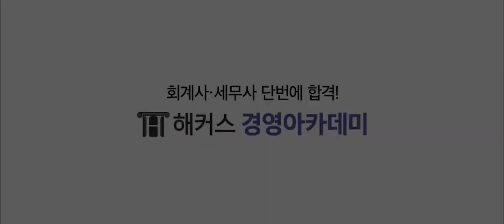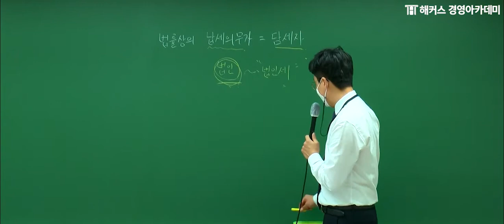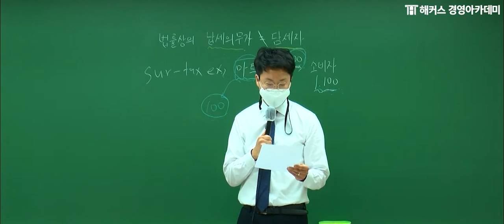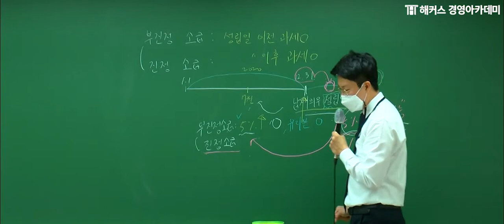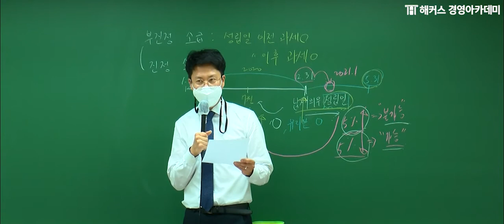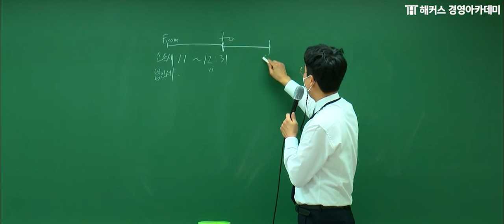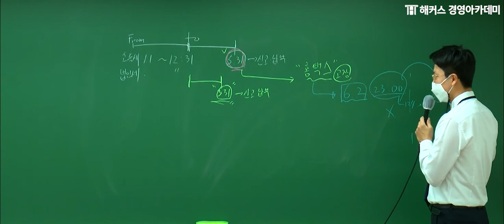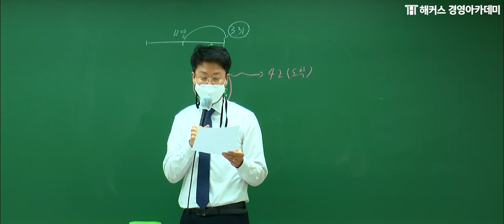[해커스 경영지도사] 2021 경영지도사 2차 세법 OT - 김리석교수님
📢경영지도사 2차, 0원으로 합격하고 싶다면?!
⭐해커스 경영지도사 2차 기본이론 0원반⭐

🥇해커스 경영지도사 2차 기본이론 0원반 수강혜택🥇
✔2차 합격시 수강료 100% 환급!
✔불합격 인증하면 수강기간 1년 연장!
✔경영지도사 2차 재무회계/세법 교재 무료!
✔회계입문 인강+교재 무료!
✔PC다운+모바일 수강 무료!

*0원(환급) : 미션달성 시/제세공과금 제외
*교재 : 비매품 / 세법교재 : PDF